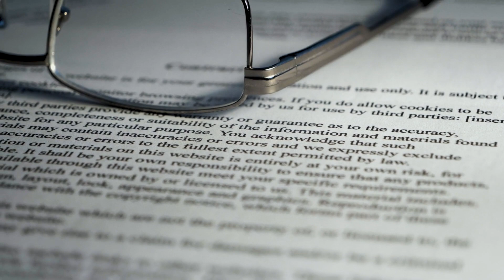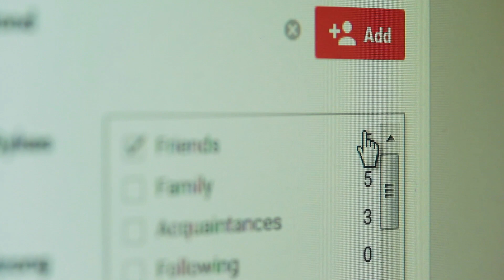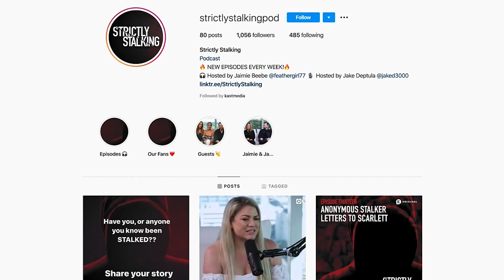“It’s Time To Come Home Now”: Stalking Kate Romero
Kate Romero was stalked by her ex-husband for over forty years.

At seventeen, Kate marries an older man who offers her an escape from her troubled life. He begins to physically and sexually assault her, telling her, “If you ever escape me or tell anyone what I did, I will hunt you for the rest of my life and I will kill you.”

Kate flees him but he continues to stalk her throughout her new relationships, marriages, and motherhood for the next four decades until she finally gets her day in court.

Therapist and Mental Health Blogger, Roz Hedayatian will also be sharing some tips on how to cope if you are being stalked.

Please take action and donate to the movement of racial equality by visiting

Download Best Fiends FREE on the Apple App Store or Google Play.

If you enjoy Strictly Stalking and the work that we're doing to draw attention to this important issue, please leave us a review in iTunes!